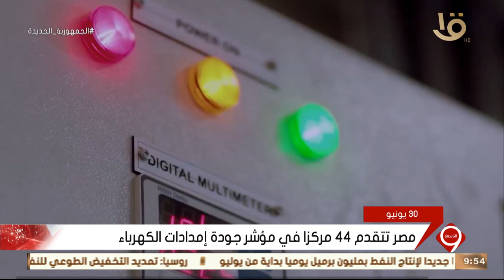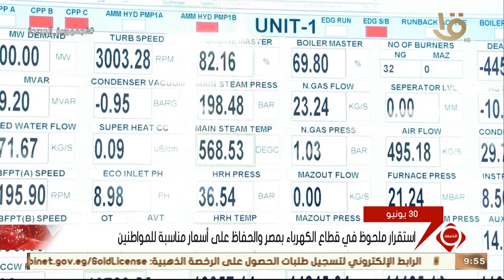نشرة التاسعة | قطاع الكهرباء يشهد طفرة تنموية غير مسبوقة